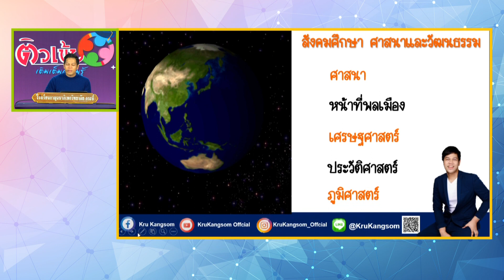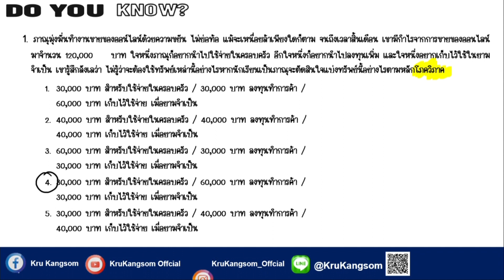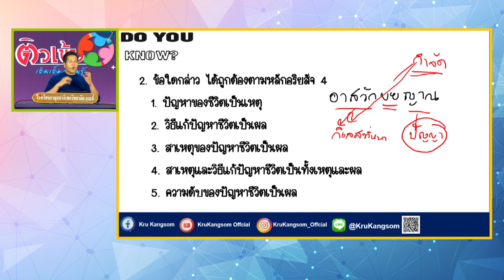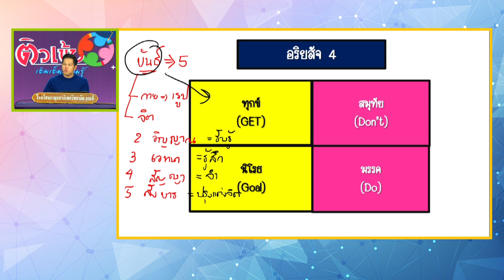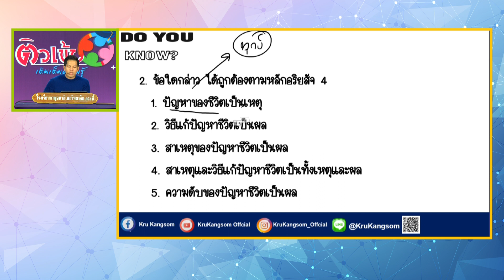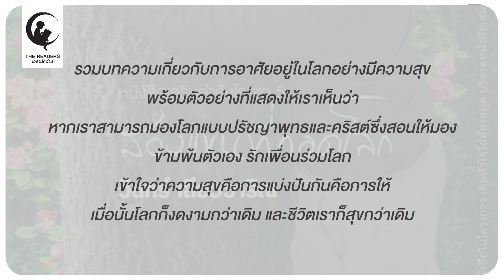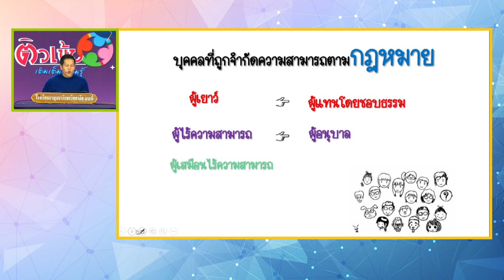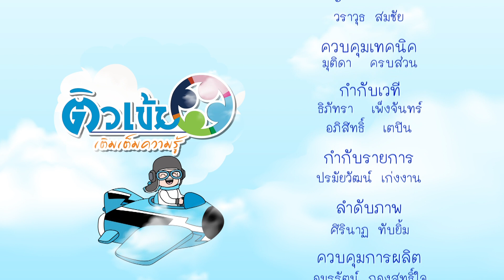[สังคมศึกษา] EP.1 | วิทยากร : อ.ฮัษมาน ธนวรกันต์ | ออกอากาศ 16 เม.ย. 66